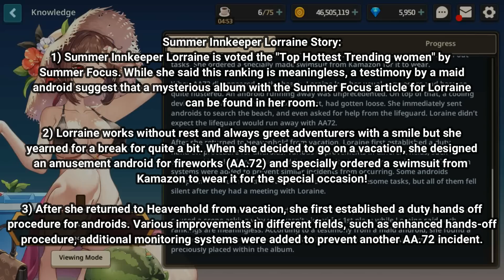Guardian Tales | How Worthy is Summer Innkeeper Lorraine Potentially? | Look at the delicious Melon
Innkeeper Lorraine is voted the "Top Most Attractive Summer Women" by Summer Focus this year. However, does her hotness translate to equal power level. Lets us take a look at How Worthy is Lorraine Potentially?

Time Stamp:
@00:00 Intro
@01:00 Story
@01:57 Stats and Abilities
@04:30 Colosseum/Arena Analysis
@05:50 PvE Discussions
@06:40 Conclusion